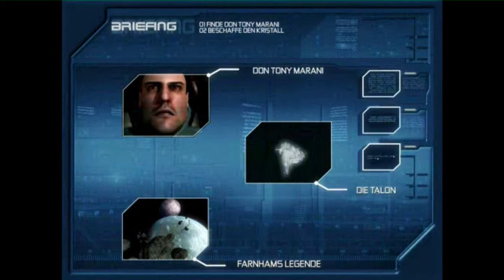Let's Play: X³-Reunion - Folge 2 Hinterhalt! [Deutsch/HD]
Wir tun den Gonern einen gefallen und helfen ihnen bei einer fragwürdigen Aufgabe. Doch dann geraten wir in einen Hinterhalt. Es wird eng!

Die Spielversion, ist Version 2.5 und es sind alle Bonuspakete installiert, bzw. das X³ All In One Bonus Package (v3.1.07) vom 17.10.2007.